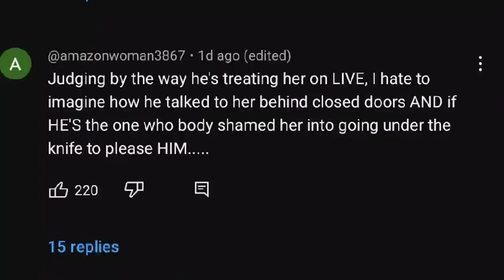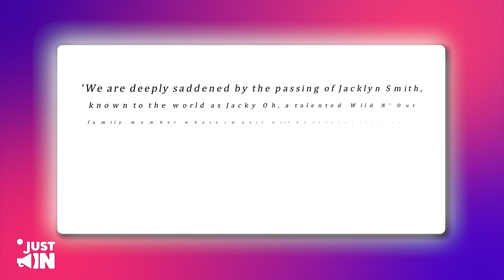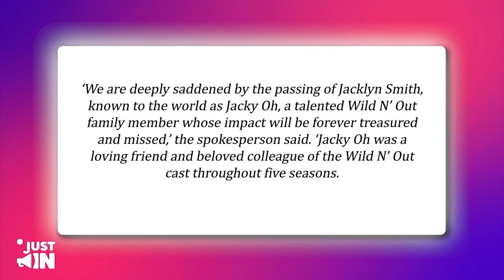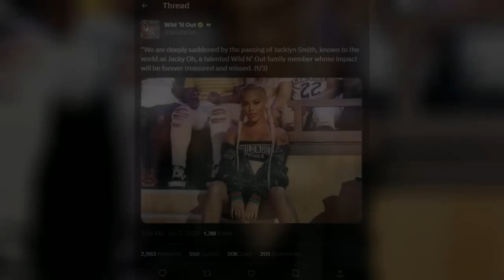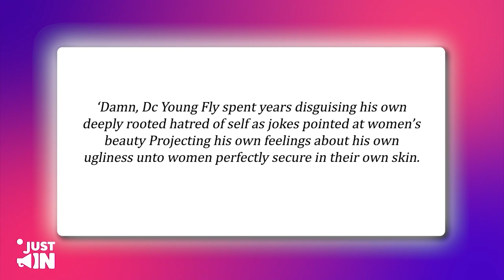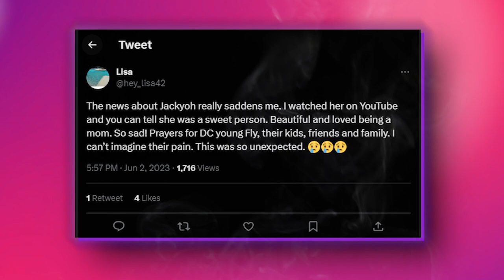UNSEEN Footage Of Dc Young Fly Forcing BM To FATAL Surgery LEAKED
TMZ were the first to report that jack Smith A.K.A  Jacky oh had passed away while in Miami  to have a 'mommy makeover' done in a social media post she subsequently deleted. A BET Media Group spokesperson also confirmed the tragic passing in a post on Wild N' Out's Facebook page Thursday afternoon.